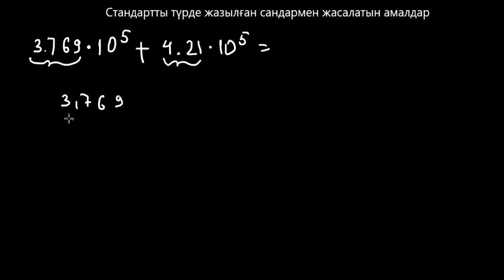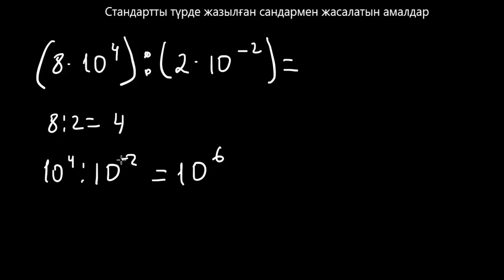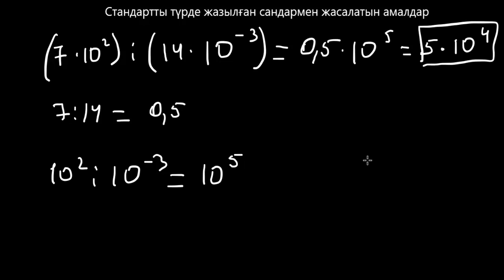Стандарт түрде жазылған сандармен жасалатын амалдар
Оқу мақсаты:
7.1.2.4
сандарды стандарт түрде жаза алады және оларға арифметикалық амалдар қолдана алады;